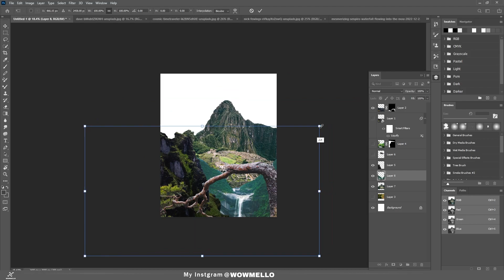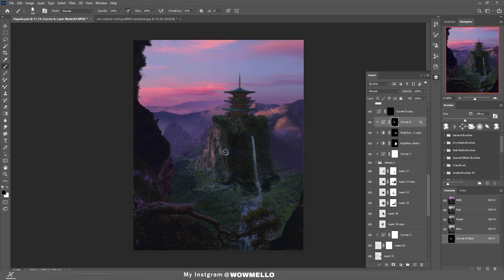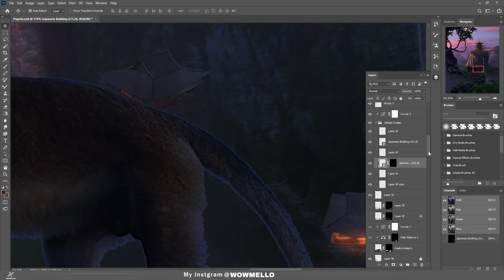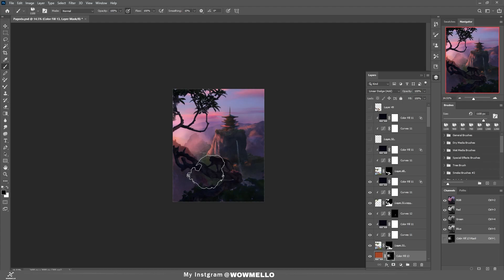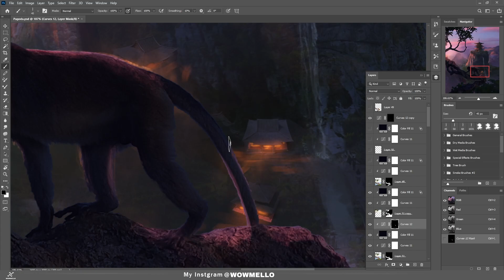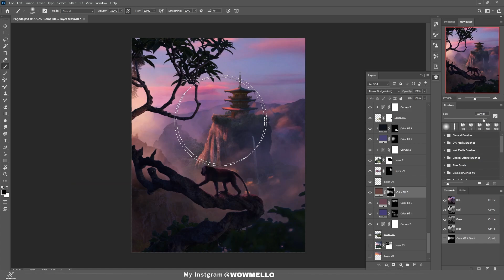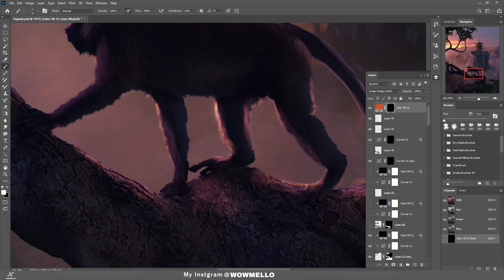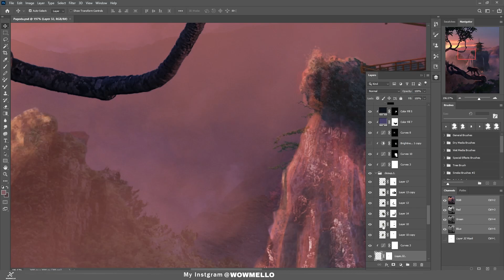Creating PAGODA in Photoshop | Speed Art | Photo Manipulation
In this video I will be sharing a time-lapse of my latest artwork Pagoda!
This speedart piece took well over 3 Hours to complete and is primarily a mix of photo-manipulation techniques as well as some digital painting where needed.

SOFTWARE :-
Photoshop 2022
Adobe After Effects 2022
Adobe After Premiere 2022